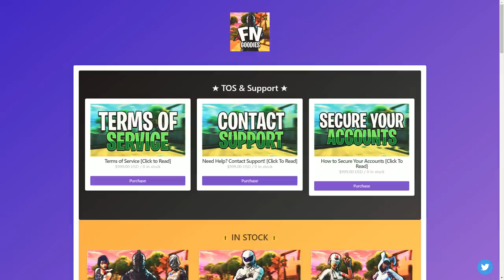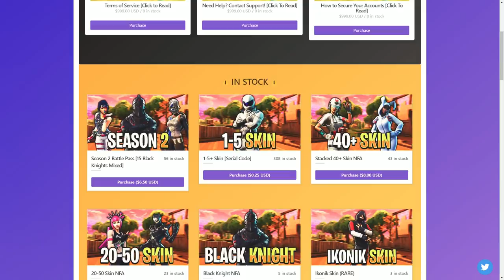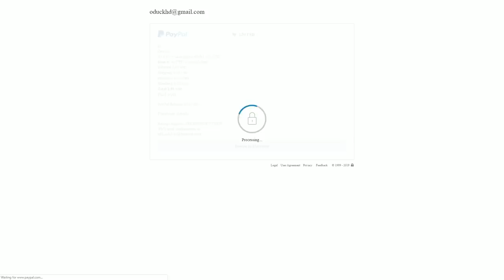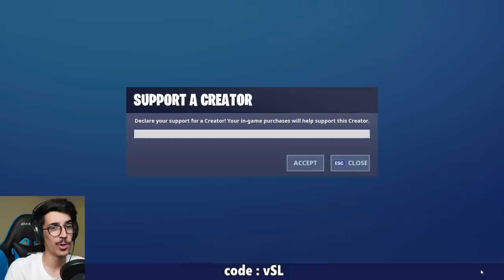تفتيح حسابات عشوائية - الحظ ناااااار 😱🔥 || Fortnite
instgram : vSLooM
Steam : vSLooM & vSLooMx